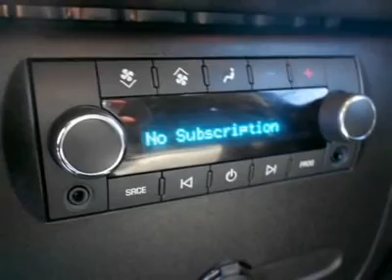2012 GMC YUKON Burlington, NJ PC2368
2012 GMC YUKON Burlington, NJ
Stock

Burlington Chevy USED
105 East Route 130 South

GMC Certified, CARFAX 1-Owner, Excellent Condition. GREAT DEAL $5,100 below NADA Retail. Third Row Seat, Leather, Back-Up Camera, Rear Air, Running Boards, Premium Sound System, Flex Fuel, Hitch, SLT PREFERRED EQUIPMENT GROUP KEY FEATURES INCLUDELeather Seats, Third Row Seat, 4x4, Rear Air, Back-Up Camera, Running Boards, Flex Fuel, Premium Sound System. MP3 Player, Rear Seat Audio Controls, Privacy Glass, Keyless Entry, Steering Wheel Controls. OPTION PACKAGESSLT PREFERRED EQUIPMENT GROUP Includes Standard Equipment. SLT with Onyx Black exterior and Ebony Leather Seats features a 8 Cylinder Engine with 320 HP at 5400 RPM*. EXCELLENT VALUEPriced $5,100 below NADA Retail. DRIVE WITH CONFIDENCECARFAX 1-Owner. Certified: 2-Year/30,000-Mile Standard CPO Maintenance Plan, 12-Month/12,000-Mile Bumper-to-Bumper Warranty, 5-Year/100,000-Mile Powertrain Limited Warranty, 24-hour Roadside Assistance, 172-Point Vehicle Inspection and Reconditioning Process , Vehicle History Report. OUR OFFERINGSWe are proud to offer a No-Hassle/ No-Haggle online purchase experience! We set our prices to be thousands less than the next guy!  FAMOUS FOR PUTTING YOU FIRST!  The professional and friendly sales staff at Burlington Chevrolet is standing by to help you research, and purchase your next New or PreOwned Car, Truck, or SUV.